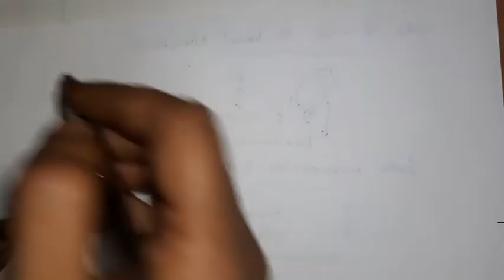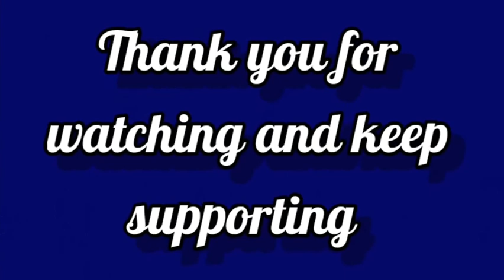CBSE class 7|Maths |Chapter 9 Rational Numbers |part 2|explained in Malayalam.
Maths chapter 9 Rational Numbers